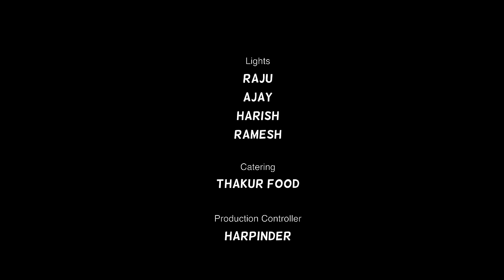जंगल में मंगल | JUNGLE MEIN MANGAL | Hindi Movie | Bollywood Movie 2021 | Hindi Short Movie 2022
JHindi Short Film Based On Gang Rape
Cast- Soni Dhaliwal, Isha singh, baljit Mehton, Harpreet Singh, Jatinder Jt, Pooja Sharma, Happie Longowal, Sagar
Story- Soni Dhaliwal
Dialogues- Jatinder Jt
Dop- Deep Rai
Editor- Harpinder Singh
Post Production-Golden way Studio
Direction-Team 7

Are you a filmmaker? Want to showcase your film/documentary and also generate income?